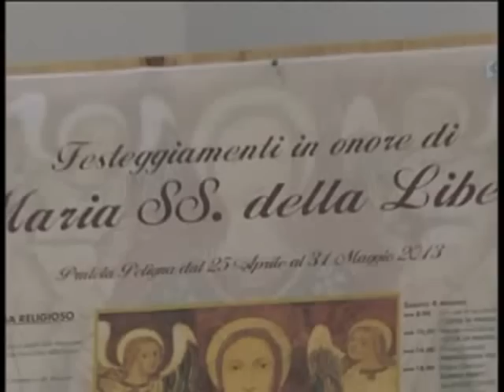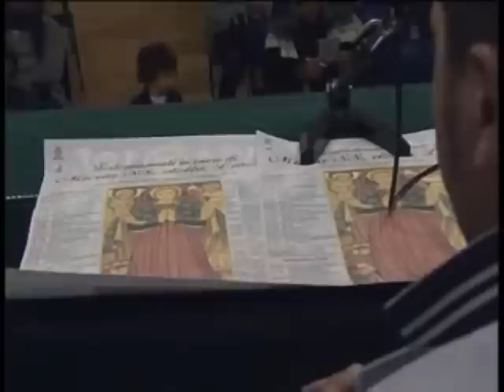ONDA TG 29.04.2013 - MADONNA DELLA LIBERA PRATOLA PELIGNA: PRESENTAZIONE